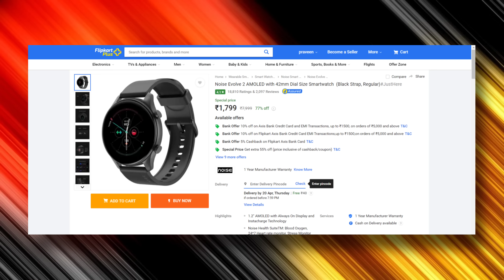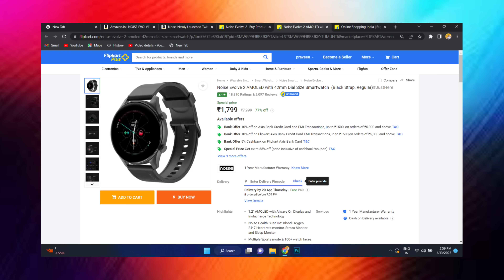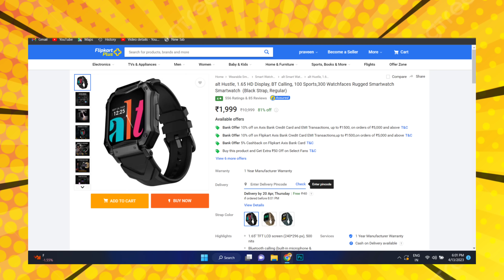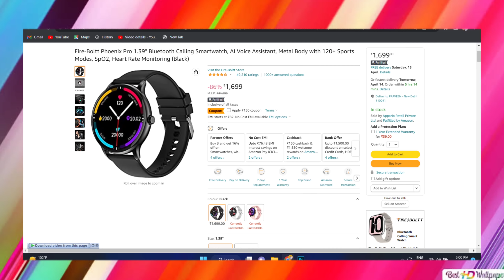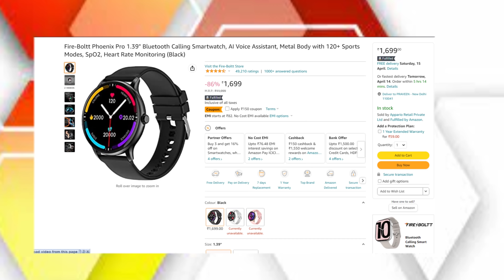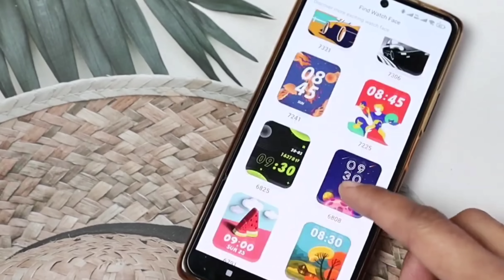Top 5 best smartwatches Under 2k || Under 2000 Best Amoled Display Calling Smartwatch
I found 5 Best Smartwatches Under 2000 On Amazon & Flipkart || Top 5 best smartwatches Under 2k

Fire-Boltt Phoenix Pro

fireboltt astro

noise icon 2
buy from noise site

Noise ColorFit Pro 4 Alpha

fireboltt infinity

pebble prime